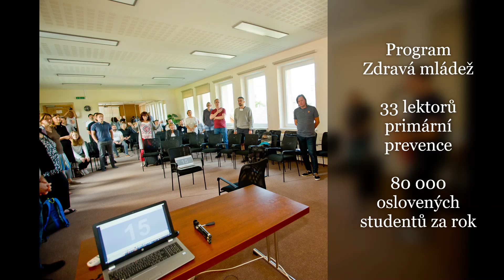Soustředění lektorů 2022: Čerpej!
Soustředění lektorů pořádá Nadace Mezinárodní potřeby pro lektory programu Zdravá mládež již od roku 2003. Je otevřena i hostům, kteří mají zájem o tento typ práce a jsou aktivními křesťany.